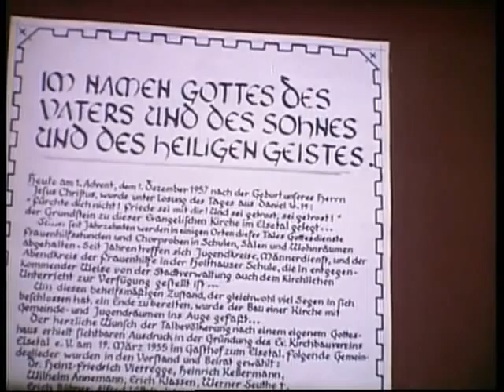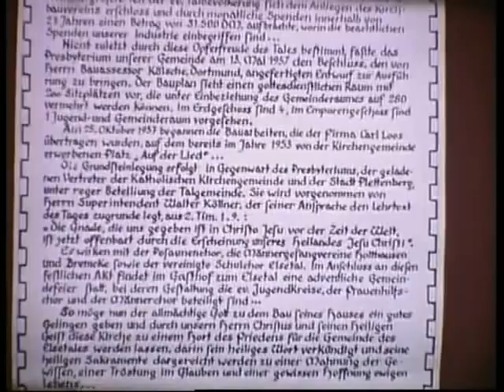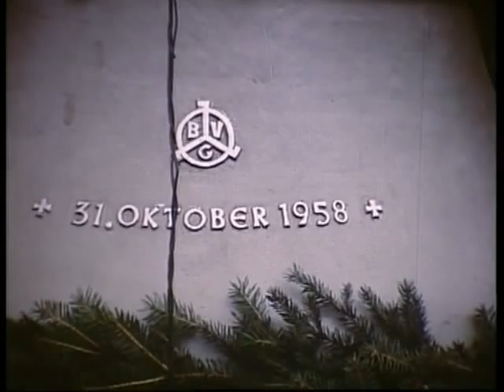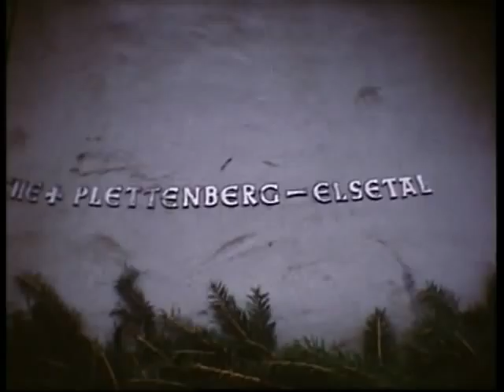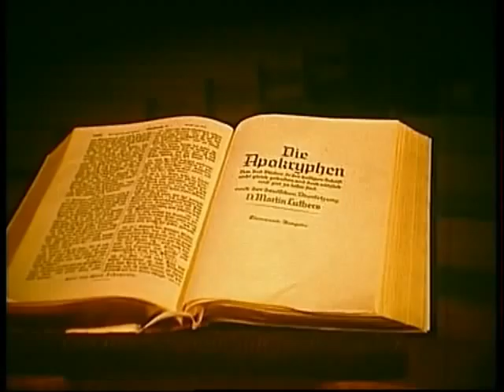E E Fastenrath Bau der M L Kirche MPEG4